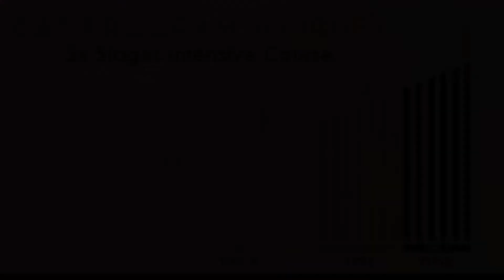SEKOLAH TRADING | Become A Billionare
CAT ( Chartered Astronacci Trader ) adalah sekolah trading dengan program sertifikasi dan pendidikan intensif selama 12 bulan bagi mereka yang ingin lebih serius belajar trading di kelas trading terbaik dan ingin mencapai profisiensi bertaraf International sebagai TRADER PROFESIONAL.